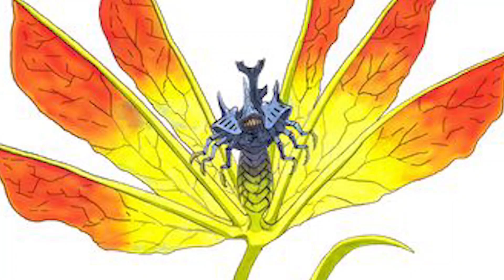1st shinobi war , naruto in tamil | just see